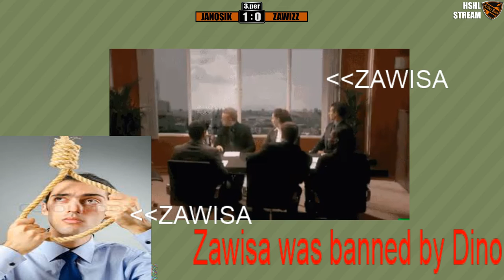HSHL Season 3 - PLAYOFFS! HC Tymbark vs RSPL (2nd Match)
League organizator: Zawisza, Zawisza#1898